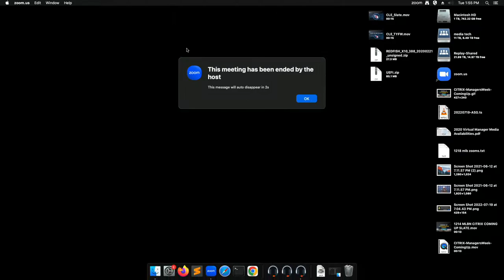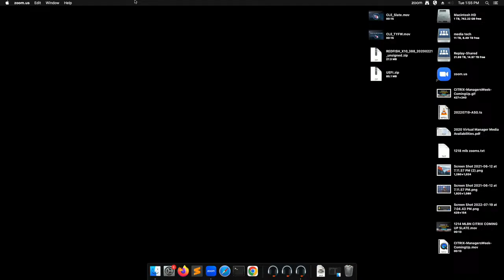LIVE: Omar Narváez and Adam Ottavino Address the Media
Watch live as C Omar Narváez and RHP Adam Ottavino address the media via Zoom along with general manager Billy Eppler and manager Buck Showalter.